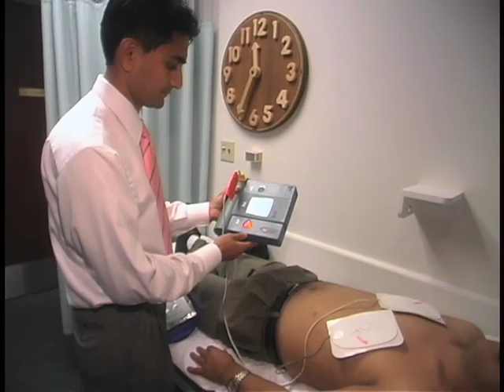33 Anjan Batra MD sudden death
HealthFeed provides the most trusted health video content on YouTube with a network of professional experts.

Doctors and experts provide research and expertise on all health conditions.

HealthFeed on Facebook!
HealthFeed on Twitter!
HealthFeed on Pinterest!
HealthFeed on Instagram!